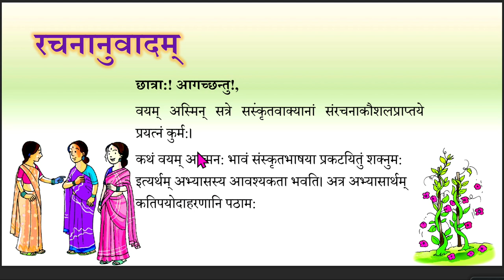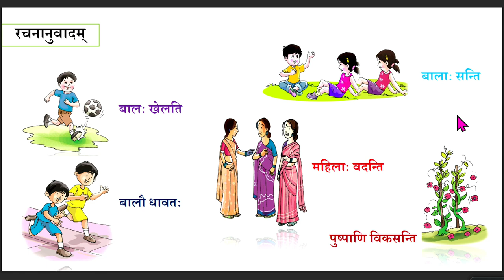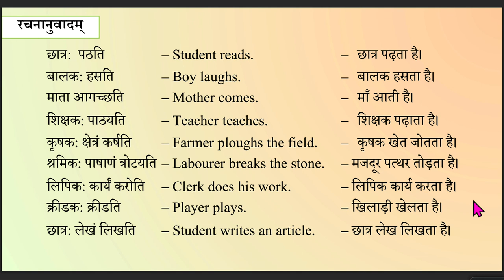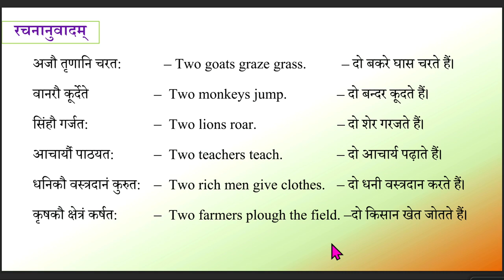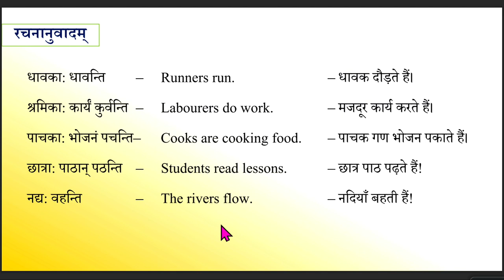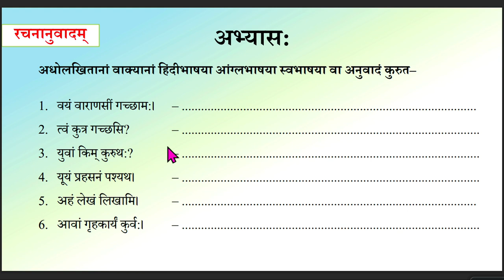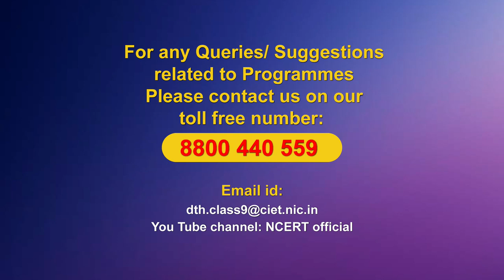Live Interaction on PMeVIDYA : रचनानुवादम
Sahyog Session
Mon-Fri                                             5-5.30pm

The programs can be viewed on:
1. DD Free dish channel #128
2. Zee Dish TV Channel #950
3. Tata Sky Channel #756
4. Airtel TV Channel #440
5. Videocon Channel #477
6. Jio TV App
7. ‘NCERT OFFICIAL’ YouTube Channel
3. SWAYAM Prabha App
4. ePathshala Kishore Manch App
5. Social Media Platforms of CIET & NCERT (YouTube, Facebook, Twitter, WhatsApp, Telegram)